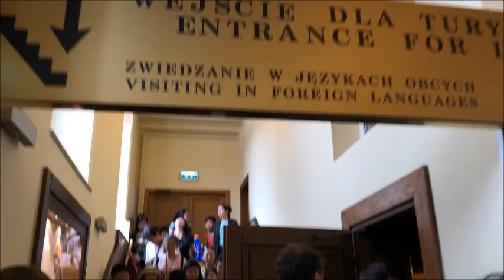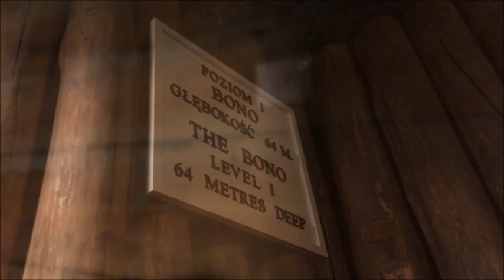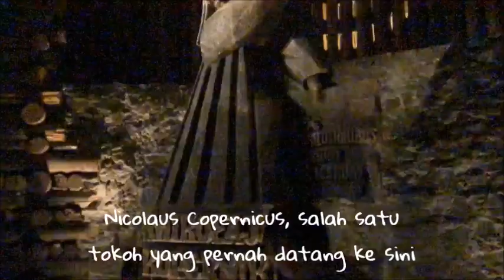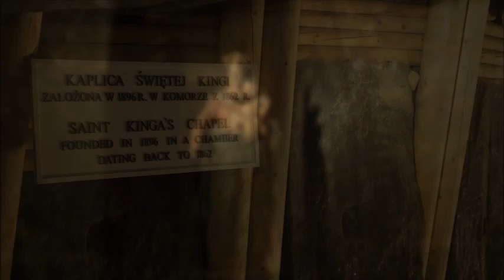Wieliczka Salt Mine & Amazing Underground Chapel of St. Kinga, Poland || AradikaChannel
Wieliczka Salt Mine is located in Wieliczka, Poland. It used to be the biggest salt mine in Poland. However, due to the decreasing price of salt, then the mine was closed. Nowadays, the salt mine becomes a museum also one of the UNESCO World Heritage sites.

Inside the chapel, there are a lot of chambers, one of them is where we can hear Chopin's music. Also, we can find the underground St. Kinga's chapel (for me this is the most amazing part of the mine) and hear the history of Princess Kinga.

For more detail story about my experience in Wieliczka Salt Mine.

Hope you enjoy this video and don't forget to subscibe

Cheers!